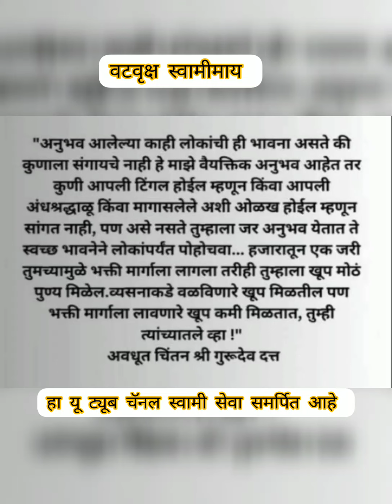प्रदीप दादाच्या मठात गेलो..दादांकडून सेवा घेतलो..मठातून घरी जाताना खूप छान अनुभव आले..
swamiche bhaktana alele satya anubhav
jay jay shree akkalkot swami samarth maharaj
vat vruksha swami maay
swami om
swami shakti
swami prachiti
swamiche guruvar vishesh prabhavi seva
swamiche vividh samshevar prabhavi todage
swamiche aachar vichar shikavan
swami katha
swami parivar
guru charan sparsh
guru mantr
gurucharitr parayn